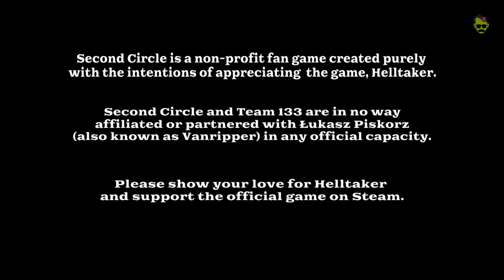Helltaker Second Circle v0.40 - All Third Dates (4K Ultra HD)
Gameplay recorded by Retronomicon (NVSGamer)

All the third dates in one video in 4K from Pandemonica to Beezlebub. This is the version 0.40 update.

*Changelog*

v0.4

-Added the Third Set of Dates.

-Converted the Windows release to a single EXE.

-Added a few new pieces of music to the third dates.

-Fixed some grammatical and spite related issues.

-"Upgraded" to TyranoScript v5.

-Added various new backgrounds to new and previous dates.

Chapters:
0:00 Intro
3:44 Pandemonica - A Day at the Beach!
24:12 Modeus - Let's Go Tango!
43:41 Cerberus - Protect Your Family!
1:01:28 Malina - Two Sister Story!
1:23:45 Zdrada - The Other Hellions!
1:50:26 Azazel - A Night at the Museum
2:02:35 Justice - Hobbies are Fun!
2:18:48 Judgement - Ice Cream with a Cherry on Top!
2:32:28 Lucifer - A Classy Dinner with an Unexpected Guest!
2:58:11 Beelzebub - Walter White!
3:27:32 Credits